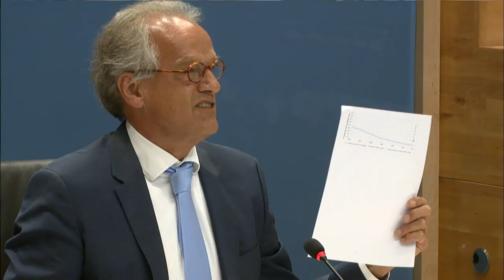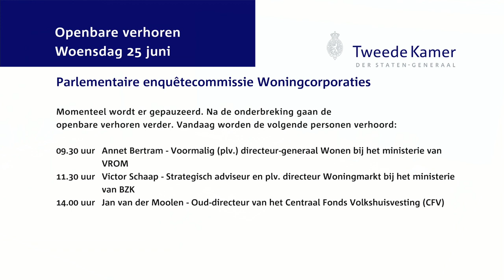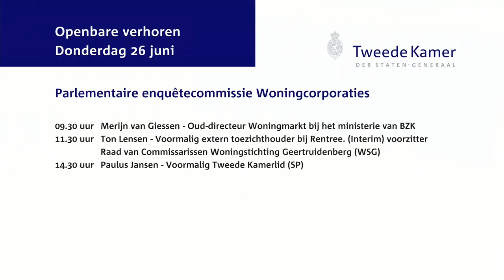Parlementaire enquêtecommissie Woningcorporaties - Openbaar verhoor dag 12- Jan van der Moolen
Jan van der Moolen (Oud -directeur van het Centraal Fonds Volkshuisvesting)